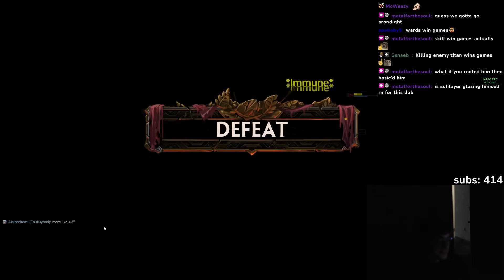The Perfect Poke God, Bastet Solo | SMITE 11.6